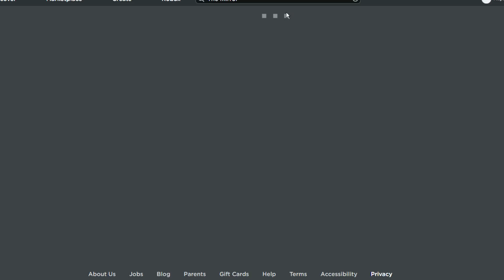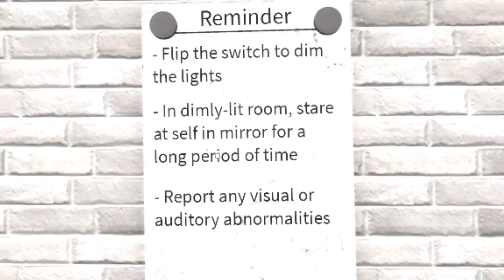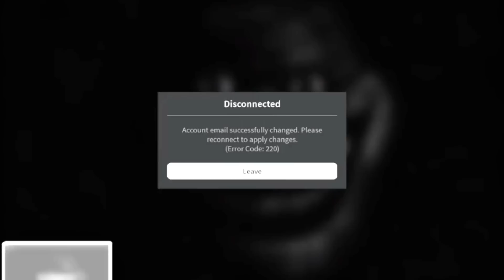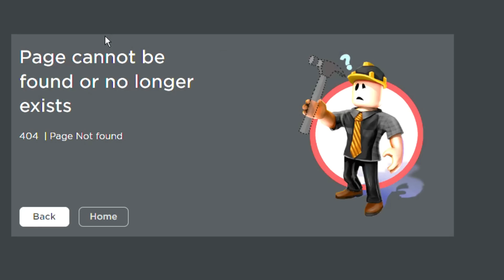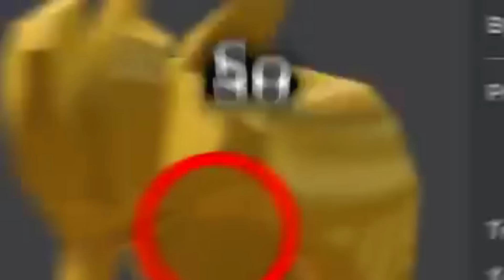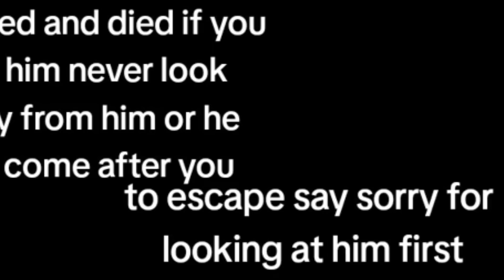NEVER FRIEND HIM in Roblox Brookhaven at 3AM!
New HACKER FOUND in Roblox Brookhaven 🏡RP NEW UPDATE! In this video, I am showing you the new scary hack in Brookhaven! I caught a new secret on camera at 3am while testing new scary Brookhaven TikTok hacks in the new house in Brookhaven! I found really scary and crazy secrets about Brookhaven like a new secret hideout! This was a really scary creepy challenge in ROBLOX BROOKHAVEN 🏡RP!